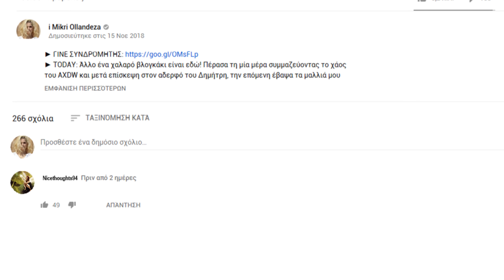Χοντρή είσαι και φαίνεσαι! | i Mikri Ollandeza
► TODAY: Το πολυπόθητο βίντεο! Τελικά πάχυνα; Αδυνάτισα; Πόσα κιλά είμαι; Και άλλες τέτοιες ερωτήσεις που ακούω καθημερινά. Φτάνει! Σε αυτό το βίντεο μιλάω μία και καλή για όλα αυτά και για το πως είναι αδύνατο να έχουμε πραγματική αντίληψη για το σώμα του άλλου μέσα από μια οθόνη.

MUST NEED TO KNOW:
● Το όνομά μου είναι Δανάη.
● Το κανάλι το έχω μαζί με το αγόρι μου, Δημήτρη Σαραντόπουλο ο οποίος είναι κυρίως πίσω από τις κάμερες.
● Τα μαλλιά μου τα επιμελείται ο Ioannis Marmaras στο Mods Hair στο Θησείο οπότε δεν ξέρω τι βαφές μου βάζει.
● Ναι ήμουν στο (πρώτο) next Top Model, έχω κάνει και βίντεο αλλά η αλήθεια είναι πως αν το γύριζα σήμερα θα τα έλεγα αλλιώς, χωρίς να σημαίνει ότι έχω αλλάξει γνώμη
● Ο καθρέφτης του μπουντουάρ μου που φαίνεται που και που είναι από τα ΙΚΕΑ και μπορείς να το δεις εδώ
● Το συγκεκριμένο βίντεο το έκανε μοντάζ η Δανάη και ο Δημήτρης.